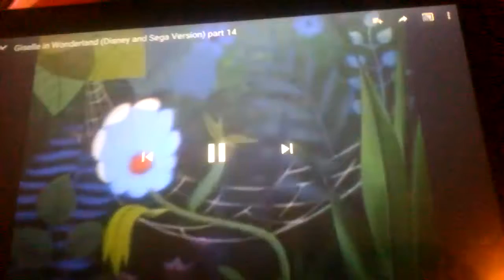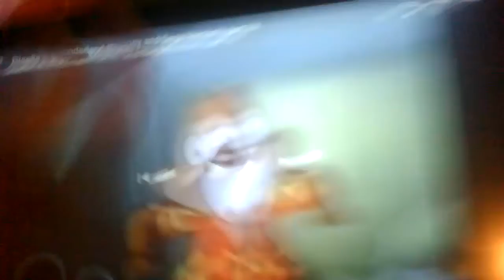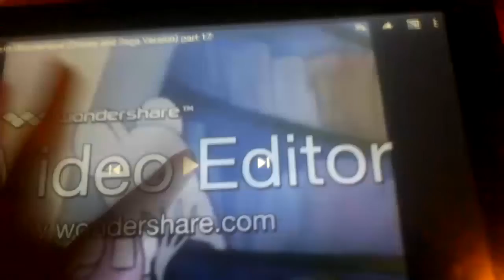The Adventures of Rip Runner and The Beast S1 E5 Moon in Wonderland part 5